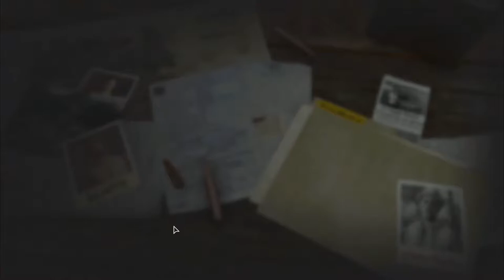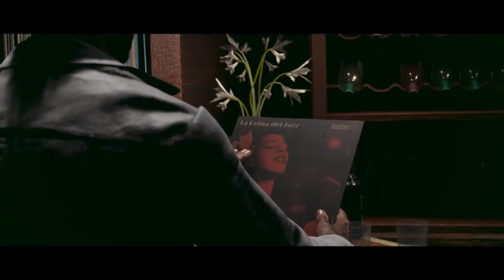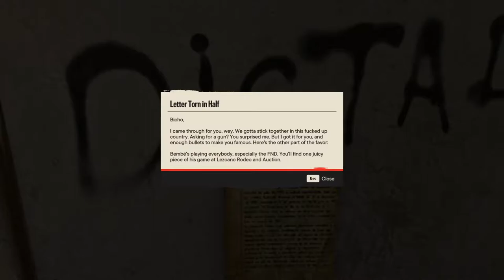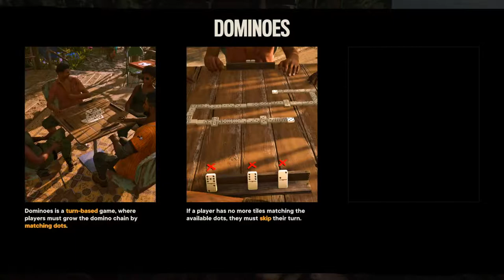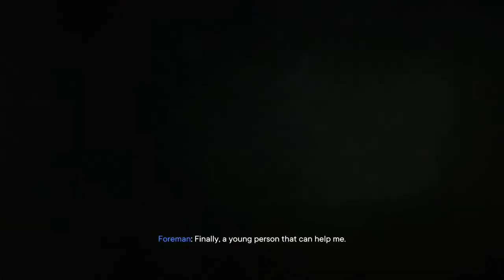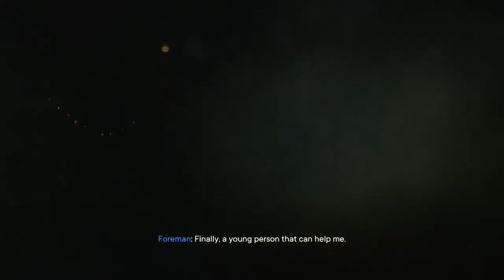Let's Play - as a friend :) Fallout 76 - Part 2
Let's Play - as a friend :) PUBG

Walang tulugan gaming!